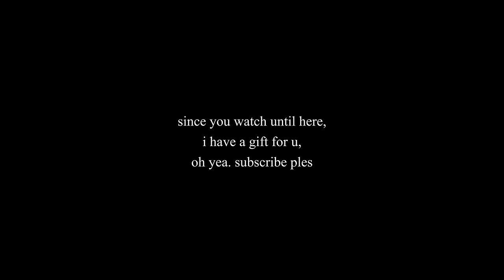How it FEELS like to play MCGINNIS | DEADLOCK.EXE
MCGINNIS IS OP. No aiming gaming. Hope you enjoyed this video

Big Thanks to @yourfriendlyneighborhoodbe5996  for snowball idea
Just incase people ask what is my build for the spam turrets and vtec minigun

McGinnis Build:
Turret Spam Meme build:
Rapid Recharge
Superior Cooldown
Superior Duration

VTEC Minigun:
Titanic Magazine
Burst Fire
Swift Striker
Undertale Last Breath OST： Phase 3 - An Enigmatic Encounter V2
Mario Circuit (Mario Kart 7) [Wii U   3DS]
Super Bomberman R Soundtrack Great Gattaida  Boss
Spongeswap   BIBULUS II
Kill 'Em With Octane (Anarchy Reigns vs. Forza Motorsport 4)